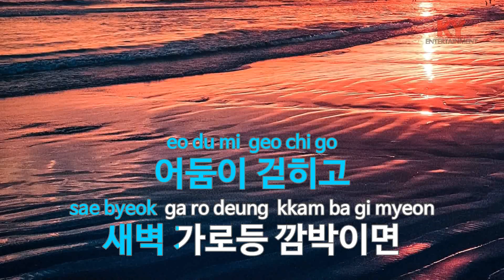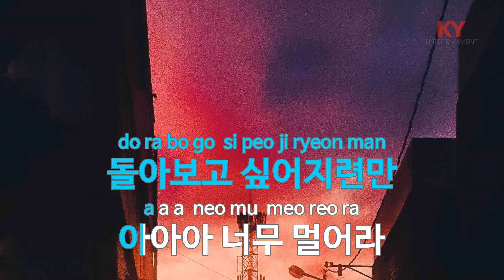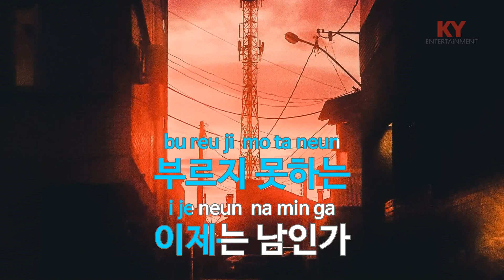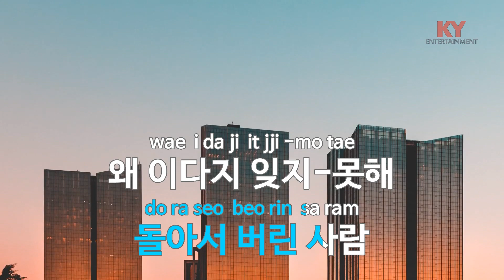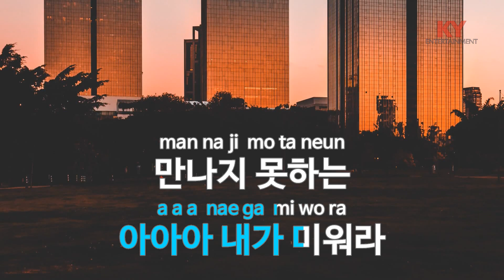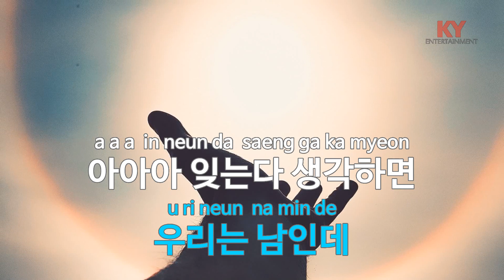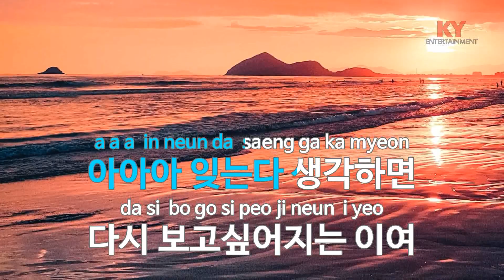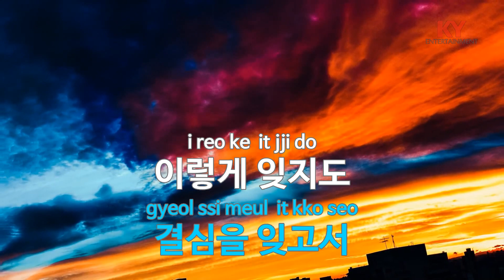[KY ENTERTAINMENT] 우리는 타인 - 심수봉 (KY.2063) / KY Karaoke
★ 곡 정보 ★
번호 : 2063
제목 : 우리는 타인
가수 : 심수봉
작사 : 심수봉
작곡 : 심수봉

Copyrightⓒkeumyoung